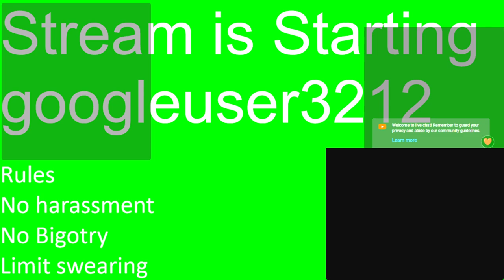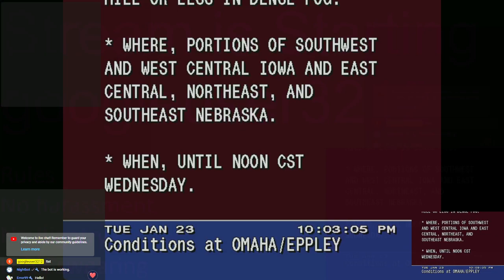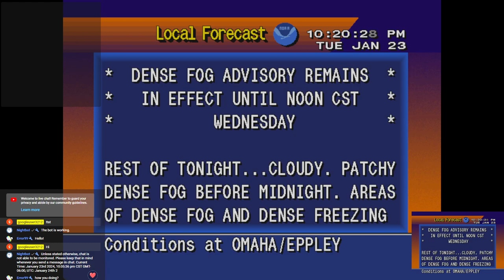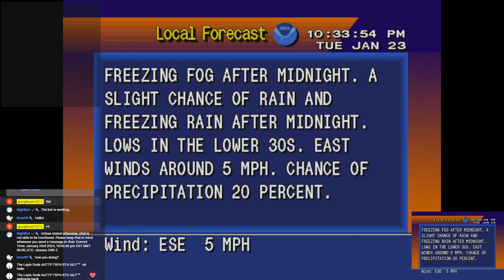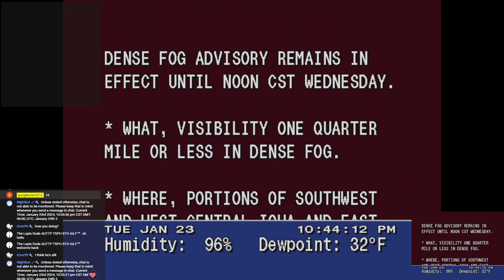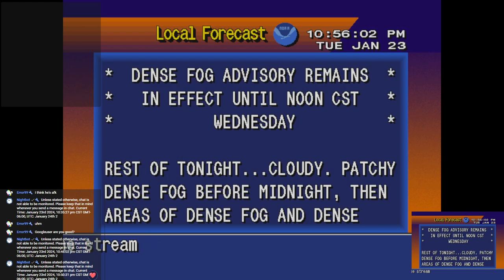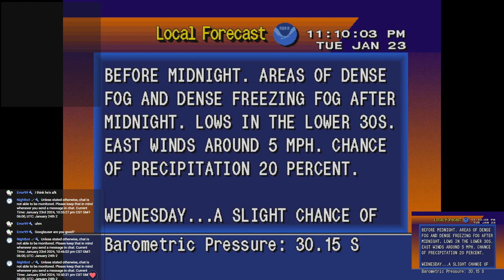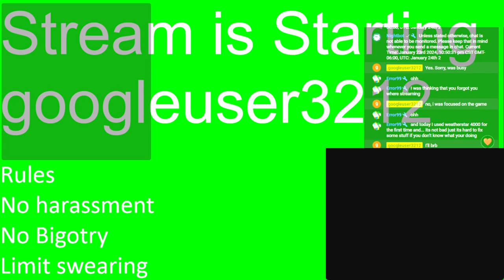Minecraft Stream 1-23-2024